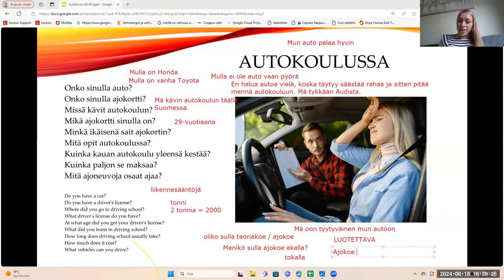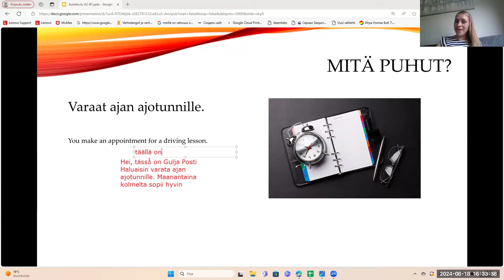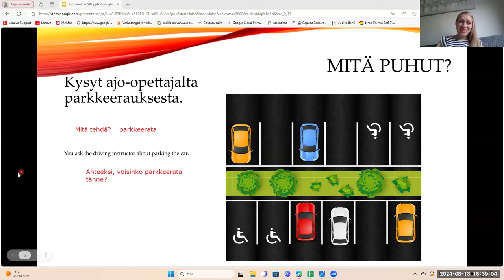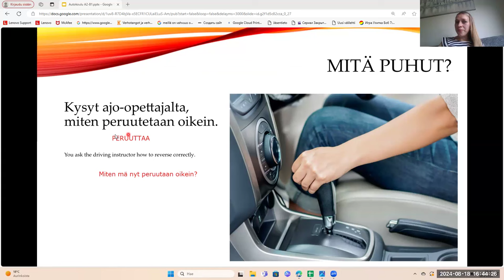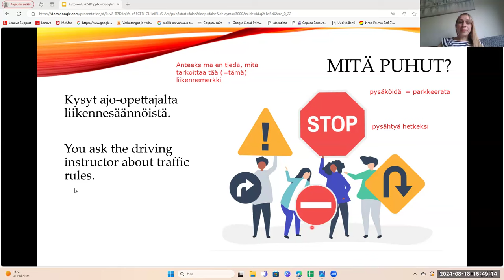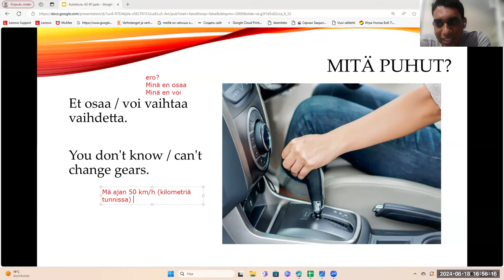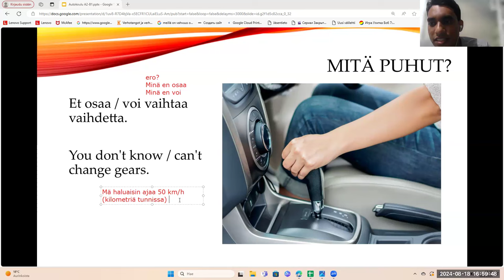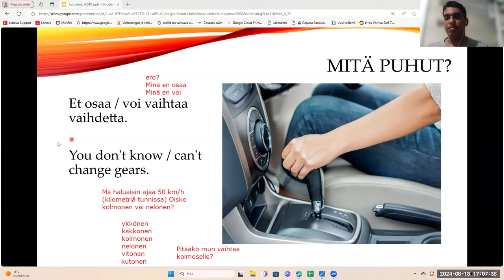Opi suomea! Ajokortti (Beginner 2 - Intermediate)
Teema Theme: Yhteiskunta
Osateema Part theme: Ajokortti
Taso Level: Beginner 2-Intermediate